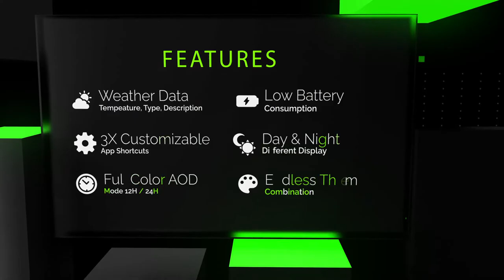PERSONA Soho - Watch face for Samsung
It contains FAHRENHEIT temperature unit. If you want to use Celsius format please download "✅ PERSONA Soho Celsius"

12H / 24H Time Format (Auto Change via Phone Settings)
Forecast Weather for +2 Day - Fahrenheit
Sky Animation for Day Display
Stars Animation for Night Display
Colors 10X
Background 20X
Customizable Shortcuts 3X
Animated Weather
Humidity
Battery Level
Always On Mode 12/24 H

Analog & Digital Battery Indicator
Low Battery Consumption
Low Battery Level Warning  @20%

APP SHORTCUTS
-Customizable Shortcuts 3X
*Double tap on defined area  to set, simple tap to open app (see pictures on Galaxy Store)

CUSTOMIZATION
Colors 10X
*Double tap on day number to change color (see pictures on Galaxy Store)

Background 20X
*Double tap on mounth name to change color (see pictures on Galaxy Store)